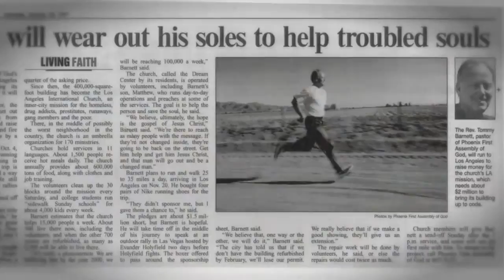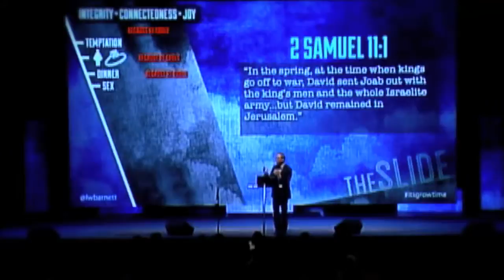History of Phoenix First